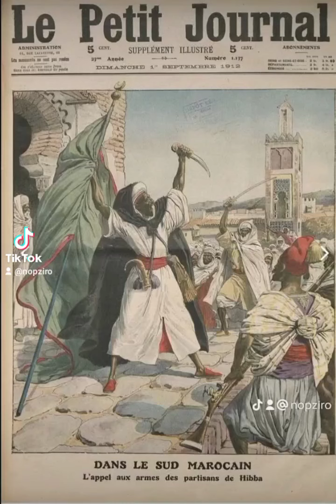الثقة في الوثيقة: جريدة فرنسية صادرة سنة 1912 تؤكد مغربية الصحراء